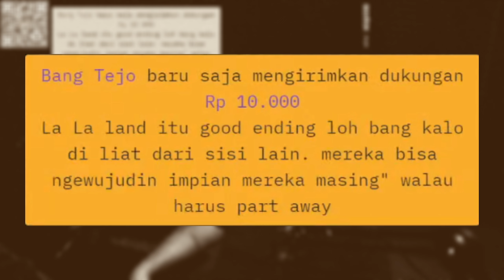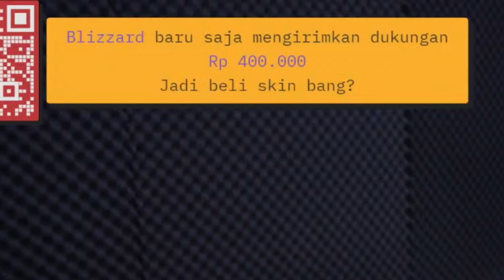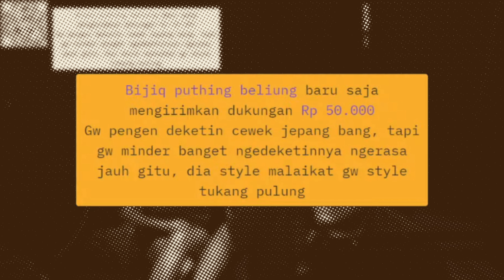【Tara Arts Moments】BELI SKIN GA BOLEH XD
Menit: 2:43 9:54 11:37 12:34 38:47 17:14 1:56:45

Menit : 32:56
Menit : 2:49:08
Menit : 1:13:43